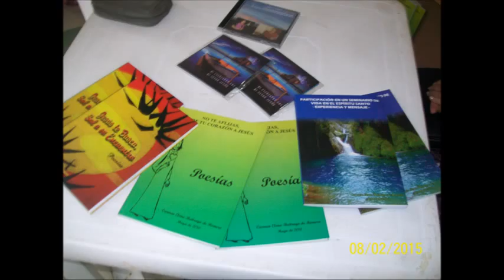Poesía Gracias al Señor yt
Son muchas las poesías escritas por CARMEN ELENA BUITRAGO DE ROMERO que se pueden leer un sus muchos libros editados